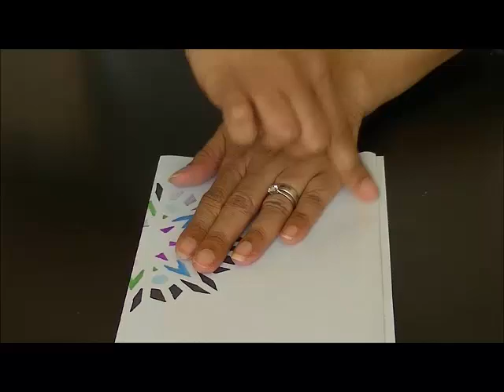Gift Wrapping Video by Neelam Meetcha - How To Make A Gift Pillow Box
Professional gift wrapping classes that teach you how to make money by wrapping gifts from your home,even if you have never used a scissors. Presented by Gift Wrapping Expert Neelam Meetcha. The U.K.'s premier gift wrapping expert.

Book a gift wrapping course and wrap like a professional